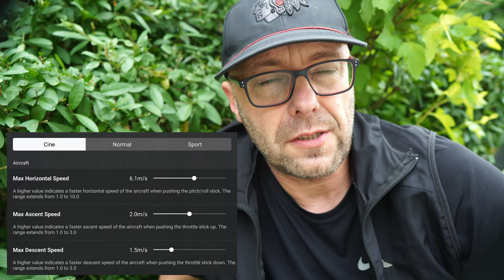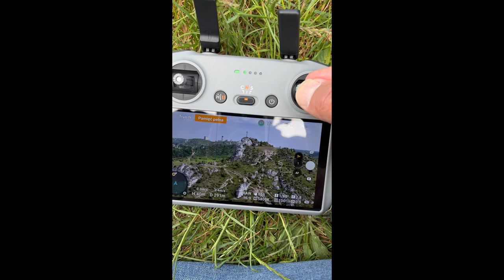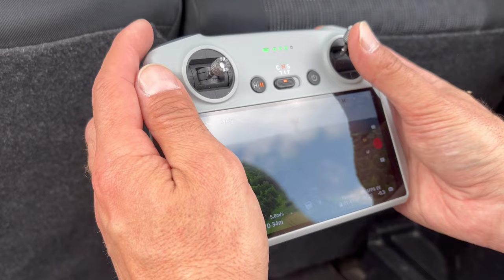Początkujący piloci dronów vs. doświadczeni - 5 rzeczy, których warto być świadomym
🕑 TIMESTAMPS:

0:00